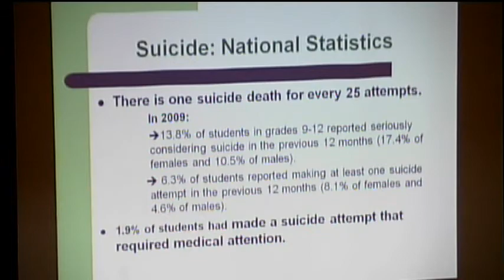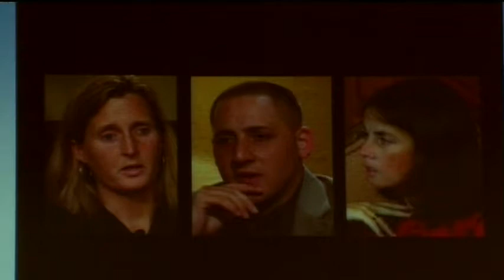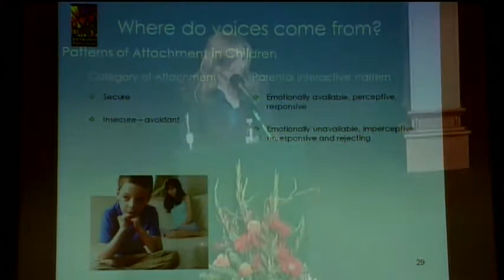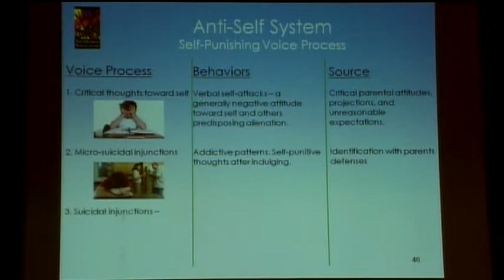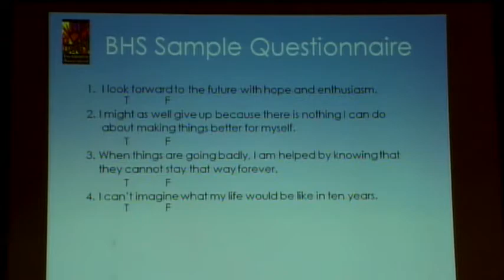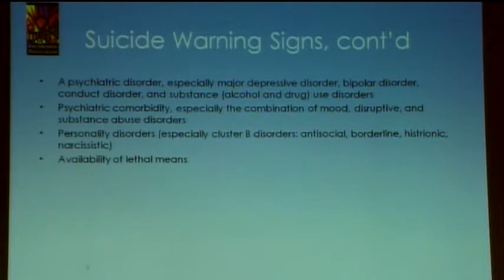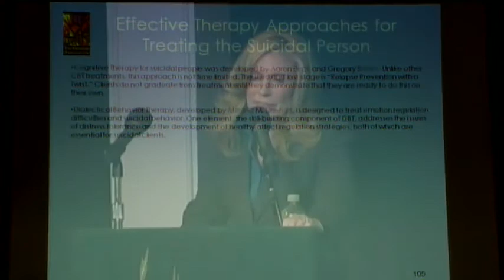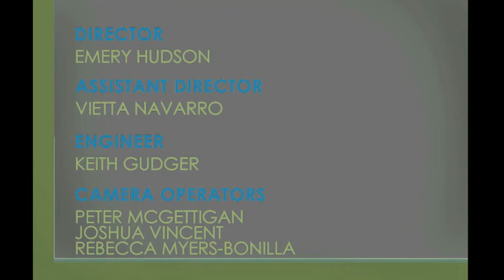Suicide: The Silent Epidemic Part 1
This is part of the Nadherny/Calciano Memorial Youth Symposium held each year in Santa Cruz, CA. This year the topic was Suicide, with a Clinical Focus on Students, Military and LGBT Youth. The keynote speaker is Lisa Firestone.